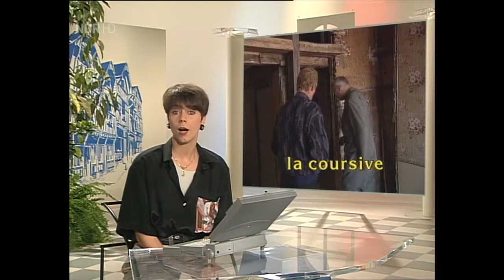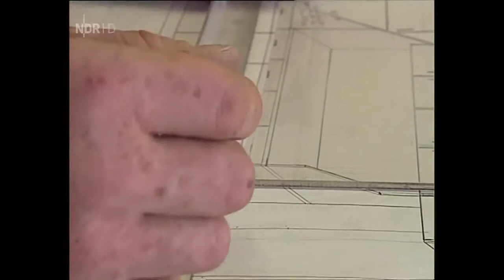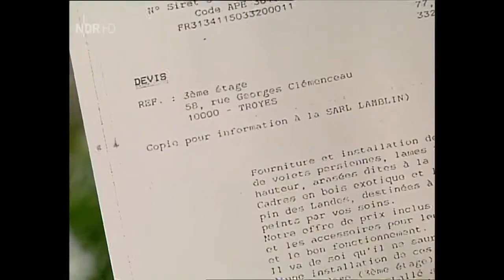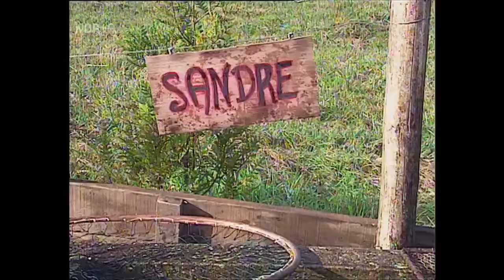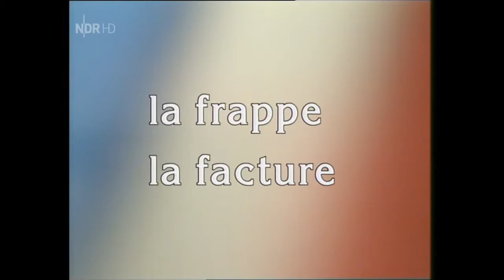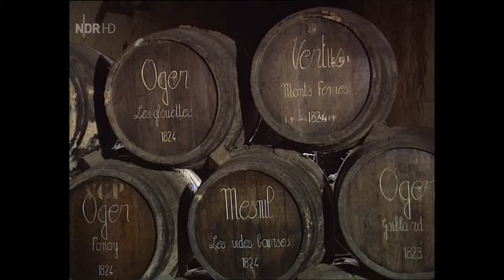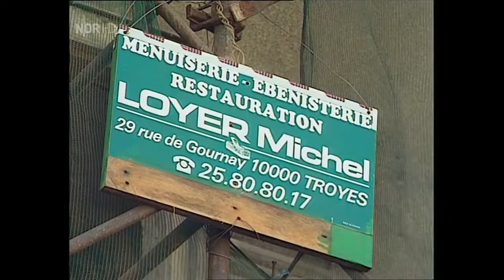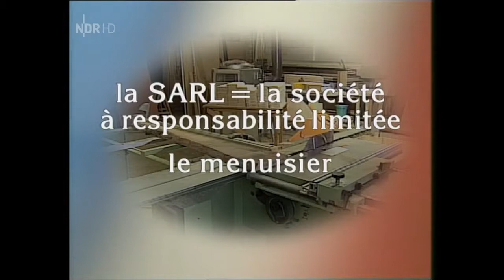[Doku] Cest ca la vie Michel, menuisier ébéniste [HD]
Cest ça, la vie vermittelt durch Reportagen und Interviews an den jeweiligen Originalschauplätzen eine Einsicht in die französische Arbeitswelt und das dazugehörige soziale Umfeld. Schwerpun.

 Cest ça, la vie vermittelt durch Reportagen und Interviews an den jeweiligen Originalschauplätzen eine Einsicht in die französische Arbeitswelt und das dazugehörige soziale Umfeld..